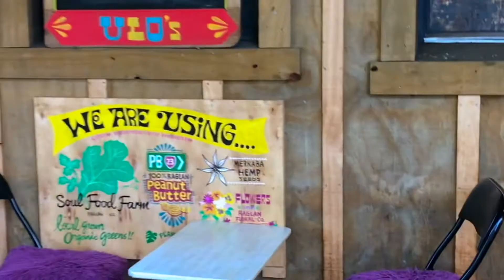Roadtrip | Raglan NZ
A quick afternoon roadtrip to Raglan...